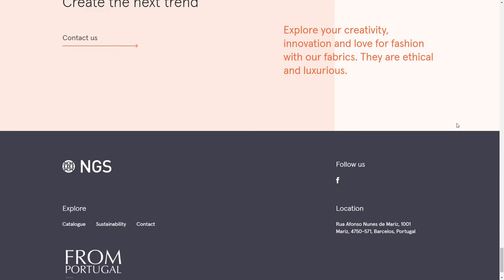NGS Malhas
NGS Malhas By Onda Studio  From Portugal
Together we knit the future. Our threads fit your brand and tie fashion to sustainability. Find out more about them at ngs-malhas.com